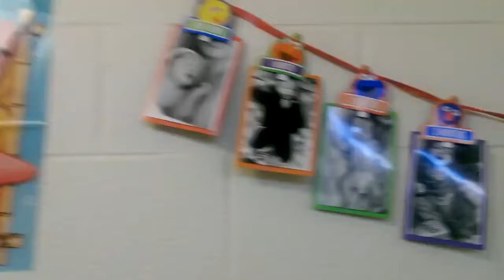Kingsleys newborn - 1year pictures.